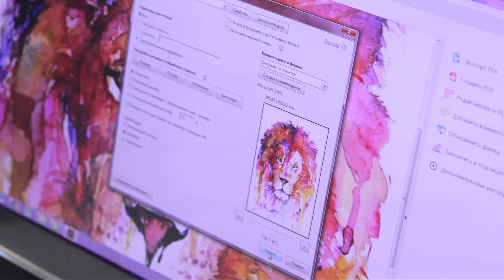Футболки для сублимации. Джерси идеальны для лета. Имитация хлопка!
Футболки "Джерси" созданы для лета, узнайте как делается сублимация и особенностях этой ткани!

Доходные материалы - производитель сублимационных футболок с имитацией хлопка, а значит у нас Вы найдете лучшие цены и ассортимент. Наши менеджеры всегда проконсультируют Вас о параметрах печати, необходимом оборудовании и материалах!